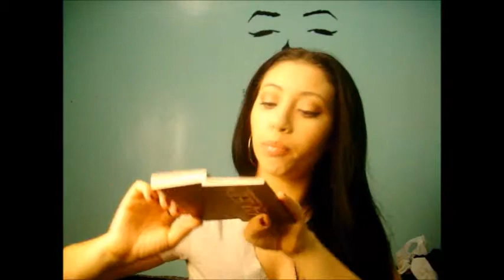Top Makeup favorites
Open ME
hey my boo boo
thanks for watching . hope you guys liked it dont forget to thumbs up if you want to see a makeup tutorial and subscribe my channel. see you in my next video. tell me what you like to see in my next video??
Products mentioned:
loreal true match foundation
loreal true match lumi foundation
nyx hd concealer
physicians formula eye booster liquid eyeliner pen
Revlon lash potion mascara
real techniques pointed foundation brush
maybelline vivid lipstick-hot plum 900
milani lipstick-21 sangria
naked urban decay flushed
milani blush-dolce pink
What im wearing:
loreal magic liquid powder foundation + nyx hd concealer+ben nye banana powder+urban decay naked flushed (bronzer)+ wet n wild fergie eyeshadow palette-desert festival+ physician formula eye booster eyeliner pen+ revlon lash potion mascara+loreal voluminous million excess+ flower drew barrymore lipstick-set me freesia
top-forever21
earrings-from a boutique
midi rings- h&m, topshop

Xoxo Bianca